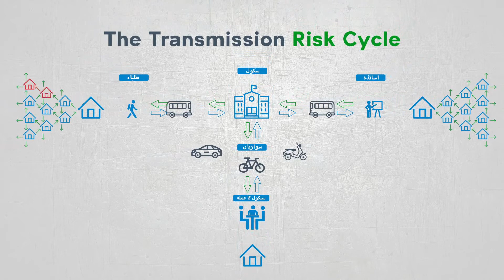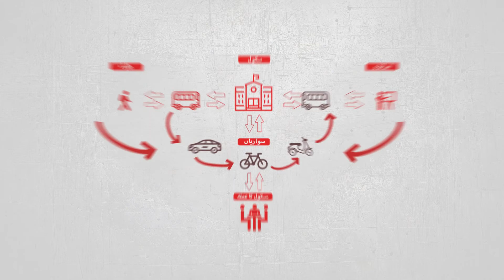Safety in Schools | Urdu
کرونا وائرس کی دوسری لہر آچکی ہے اور اگر بچوں کی تعلیم کے عمل کو پھر سے منقطع ہونے سے
روکنا ہے تو اسکولوں میں بچوں، اساتذہ اور عملے کو ان خاص تدابیر پر عمل کرنا ہوگا

The second wave of Covid-19 is here. As schools remain open, watch Tabadlab’s video for steps on how schools, teachers and students can prevent the spread of the virus and ensure the education of millions is not disrupted again.